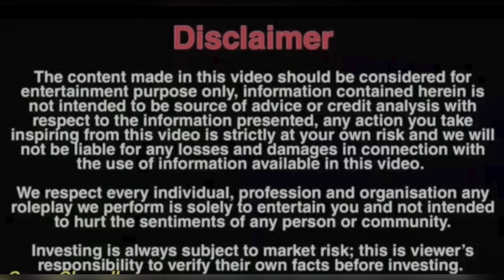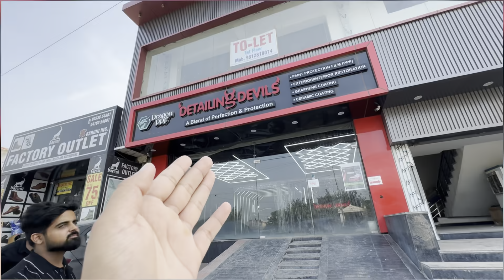Bhayanak roop me aagya shaitaan 😨 ye kya kr diya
Jinn
Shaitaan
Chudail
Bhutiya videos
Ghost videos
Horror videos
Haunted videos
Family videos
Vlogs
Blogs